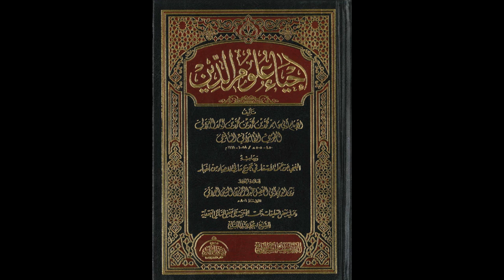إحياء علوم الدين للإمام الغزالي من المسجد الأقصى المبارك | كتاب آداب الصحبة 480 | مصطفى أبو صوي